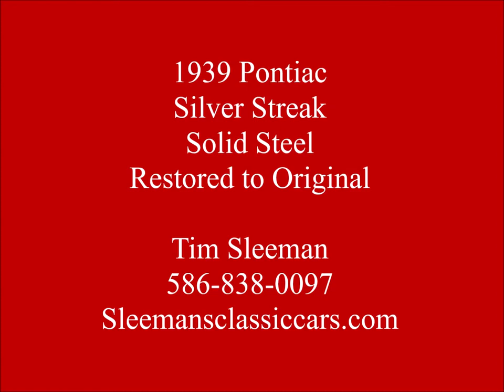Sold, 1939 Pontiac Silver Streak Video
1939 Pontiac Silver Streak Video. Solid Steel, Rust Free, Professional Rotisserie restoration to Original. Pretty as a picture, Beautiful Maroon paint,
Custom Gray cloth interior. Original 6-cylinder flathead motor and so much more.
Sleemansclassiccars.com